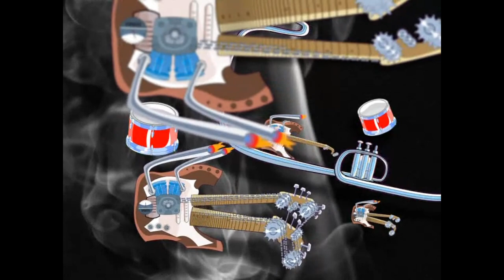Stano - Nirvana project - Rape Me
Delfinai - Nirvana project - Rape Me
Šou vedėjas - Vytautas Šapranauskas

Bike Show Millennium 2006
S. Dariaus ir S. Girėno aerodromas
Kaunas, Lithuania